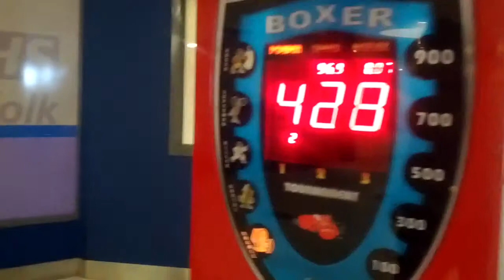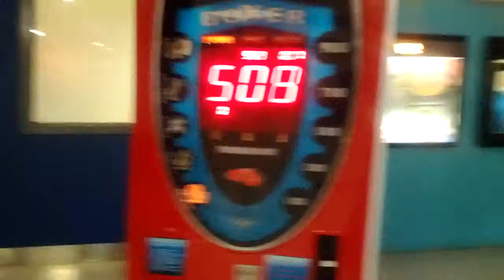A Bff, A Beeb and A Blaze And The Punch Machine Challenge